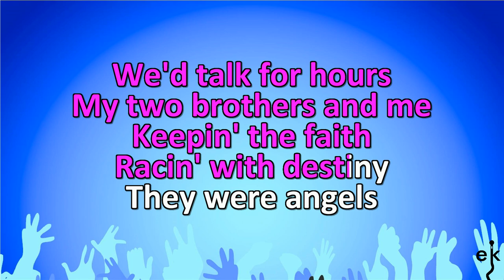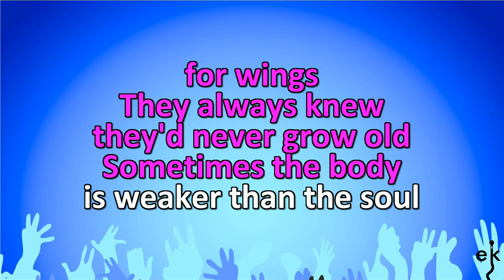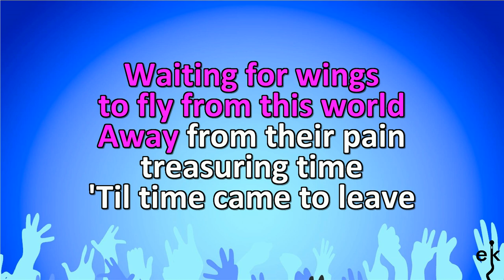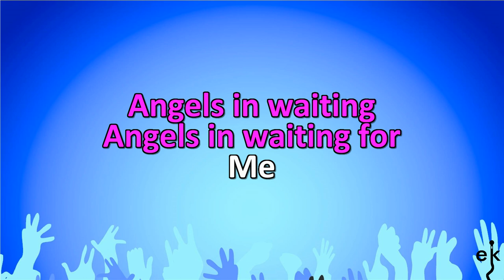Angels In Waiting - Tammy Cochran (Karaoke Version)